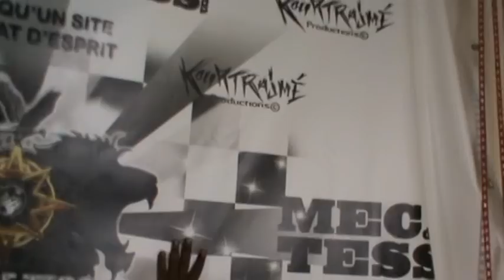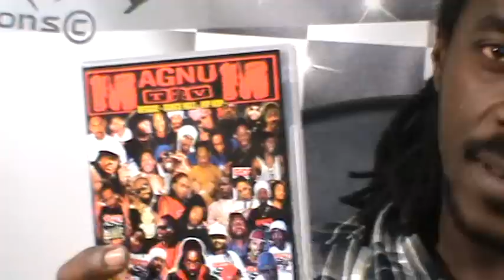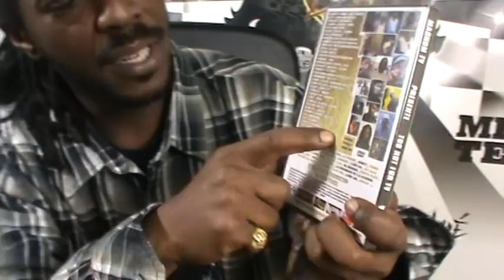Exclusif English interview of Souljah in PARIS by Nico Sign (Connexion)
SOULJAH

              Nico Sign Connection looking for ENGLISH CONNEXION for my BRO